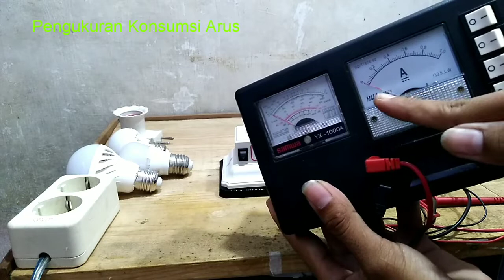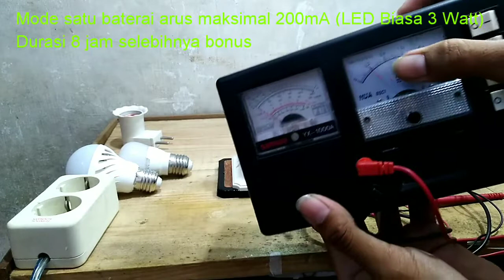Lampu Emergency Joule Thief 1.5 - 3 Volt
Lampu Emergency ini sangat praktis digunakan saat listrik mati, lampu penerangan portable dll.

Menggunakan LED 220VAC tanpa modifikasi. Untuk hasil maksimal disarankan menggunakan LED 7 watt merk biasa atau Phil*ps 3 Watt dengan 2 baterai AA seri.

TIDAK SEMUA PHIL*PS NYALA BAGUS, JIKA BERKEDIP BERARTI DRIVER LAMPU TIDAK COCOK UNTUK JOULE THIEF

Modul ini dapat menggunakan satu baterai AA dengan beban LED Biasa 3 Watt - 7 Watt.
Atau dengan dua baterai AA seri dengan beban led biasa 7 Watt atau Phil*ps 3 Watt.
Dilengkapi selektor untuk memilih mode satu baterai atau dua baterai.

Konsumsi Arus Satu Baterai = 200mA
Durasi 8 jam bisa lebih

Konsumsi Arus Dua Baterai = 200mA
Durasi sama 8 jam bisa lebih

Kelebihan dibandingkan produk lain :
- Bisa satu baterai atau dua baterai sekaligus
- Arus dua baterai lebih irit
- Tutup tidak dilubangi aman dari baterai jatuh
- Lebih rapi tanpa lubang yang asal-asalan
- Terhindar dari jatuh langsung pecah karena menggunakan tutup luar bukan tutup dalam
- Holder baterai No.2 dapat berfungsi sebagai tempat baterai cadangan sehingga saat listrik mati tinggal tukar baterai tanpa perlu beli ke toko

Pengerjaan 90% rapi dan teliti.

Isi Paket:
- Fitting Lampu Emergency
- Led Biasa 3 Watt
- Ring Gantungan